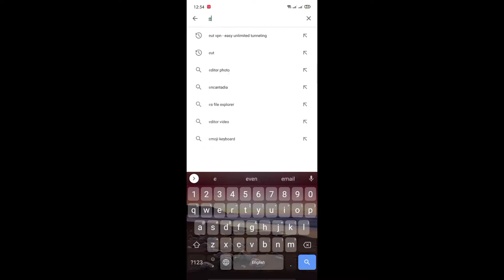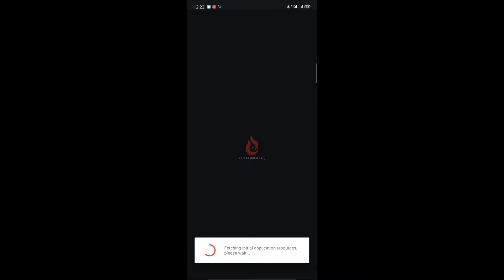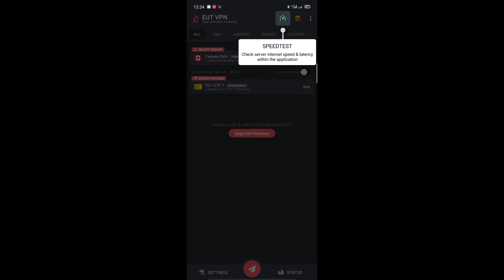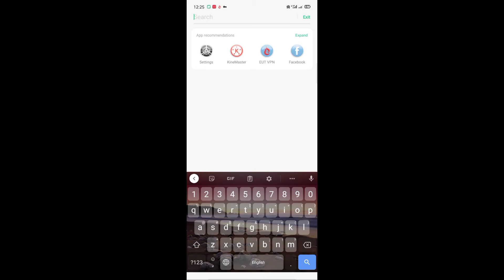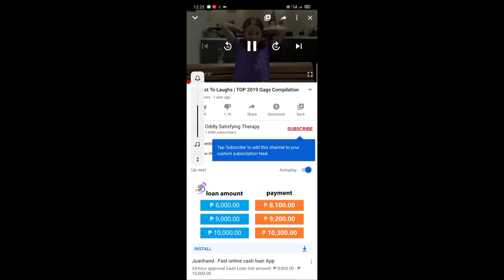pano maka open ng free VPN para maka internet